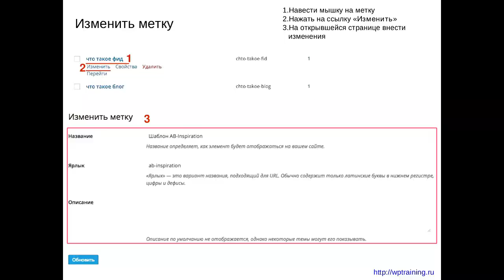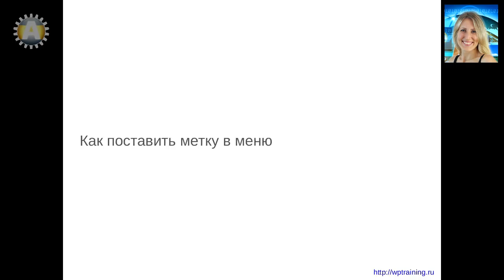Урок 15-15. Метки.Tags. Управление метками блога на WordPress. Как изменить метку на блоге WordPress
Управление метками блога на WordPress. Как изменить метку на блоге на WordPress.